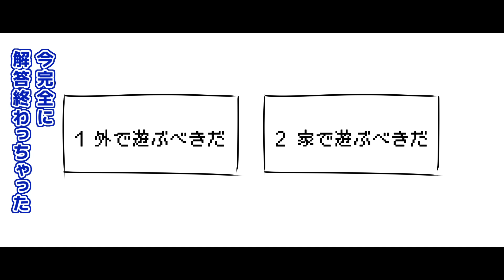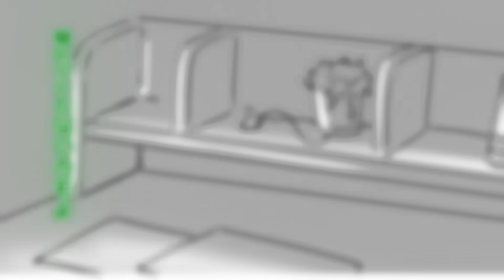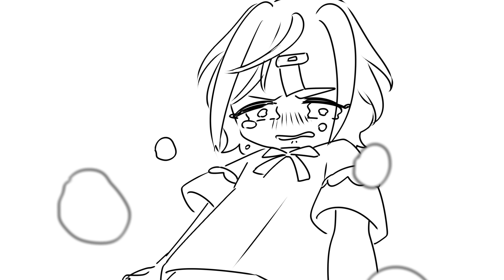おじさんたちが遊ぶ究極にカワイイマダミス 4話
ｹﾞｯｺｳｶﾞｧ… ﾈｪｽ!!! ﾇｲｸﾞﾙﾐィ⤴︎⤴︎⤴︎!!! …ｻﾑｽ。

出演：
牛沢 @uszw
towaco @towacofox

制作：イバラユーギ×ひろゆ～プロジェクト
企画・演出・監督：ひろゆ～